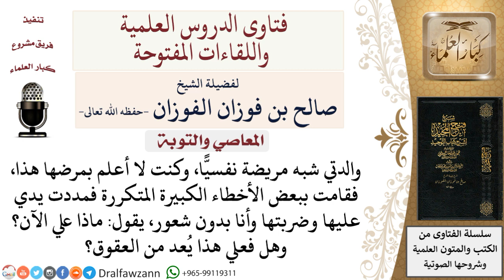ما حكم ضرب الأم بدون شعور،لأنها قامت بأخطاء كبيرة بسبب مرضها النفسي؟ لمعالي الشيخ صالح الفوزان